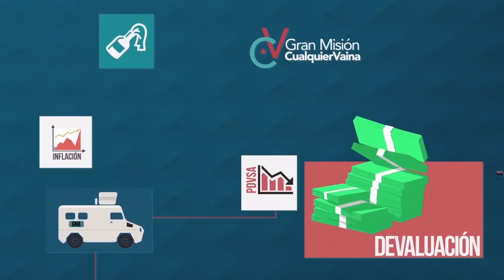Reporte Semanal - Sketch: Midtown Tiuna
Fragmento del episodio 162 de Reporte Semanal.